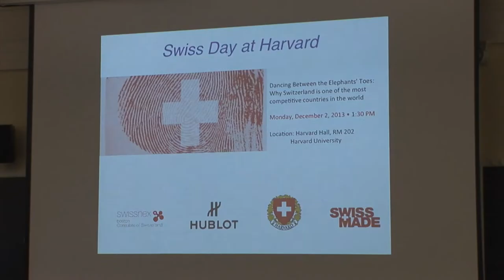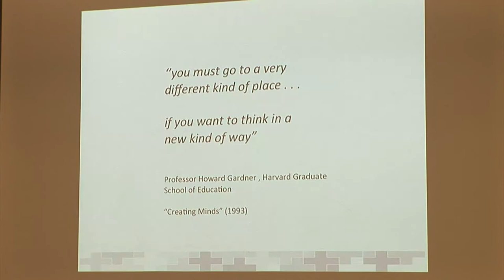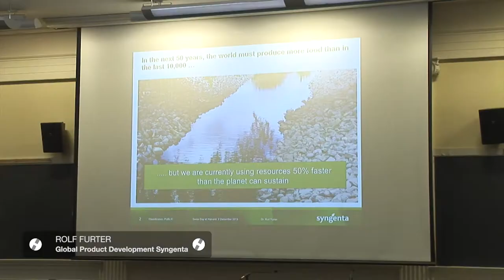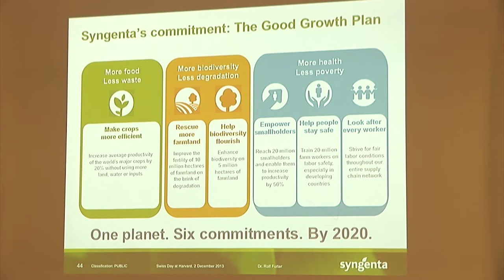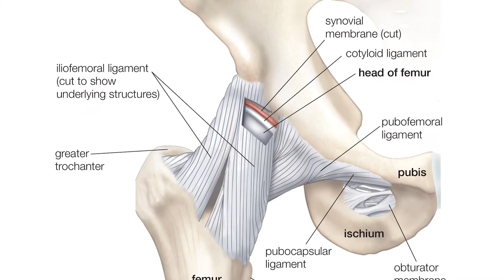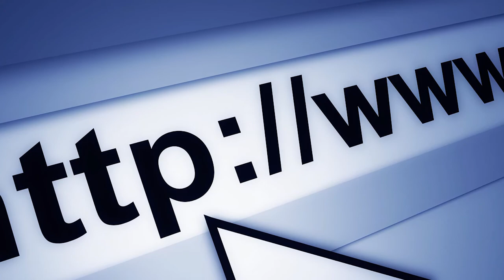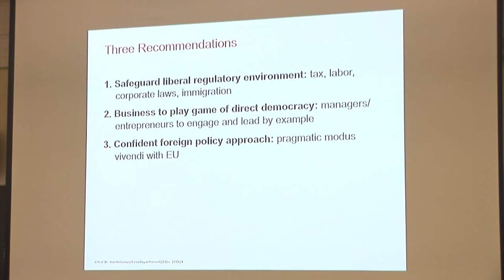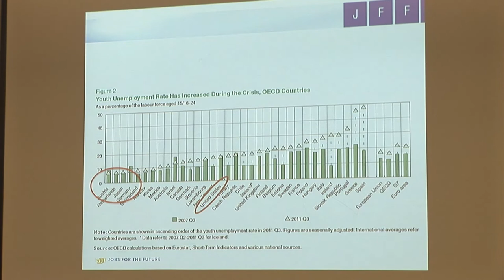Swiss Day @ Harvard: Dancing Between the Elephants' Toes (Long Version)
"Why Switzerland is one of the most competitive countries in the world"
The unique Swiss Day at Harvard was held on 3 December 2013. Speakers included amongst others :
- Dr. Felix Moesner, swissnex Boston | Consulate of Switzerland
- Professor William A. Sahlman
- Dr. Urs Gasser
- Dr. Karl Hofstetter, Member of the Board Schindler Group
- Professor Nancy Hoffman
- R. James Breiding, Author of Swiss Made
- Jean-Claude Biver, CEO - Hublot
- Rolf Furter, Head of Global Product Development - Syngenta
- Prof. Charles Weissmann, Co-Founder -- Biogen
- Hans-Joerg Wyss